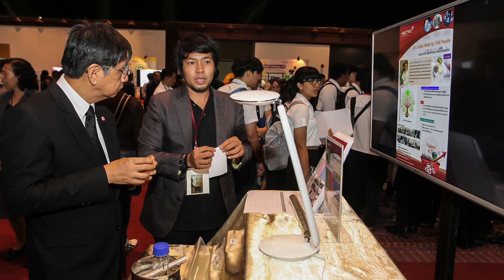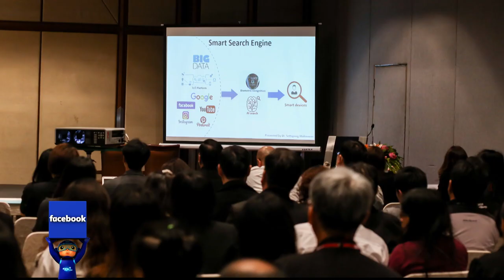พลังวิทย์ คิดเพื่อคนไทย ตอน ACE 2018 ประเทศไทยก้าวไกล ด้วยงานวิจัยใช้ได้จริง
สวทช. จัดงาน NECTEC ACE 2018 ประเทศไทยก้าวไกล ด้วยงานวิจัยใช้ได้จริง  เป็นงานประชุมวิชาการงานที่รวบรวมผลงานของนักวิจัยและการนำเสนอเทคโนโลยีด้าน อิเล็กทรอนิกส์และคอมพิวติ้ง ที่จะช่วยตอบโจทย์ประเทศไทย ให้ก้าวไกลอย่างก้าวกระโดด

ด้วยงานวิจัย ที่หนุนการขับเคลื่อนประเทศไทย ไปสู่ไทยแลนด์ 4.0  แสดงผลงาน การพัฒนาประเทศใน 4 ด้าน คือ “วิทย์แก้จน” “วิทย์สร้างคน” “วิทย์เสริมแกร่ง”  และ“วิทยฺ์สู่ภูมิภาค” มีการหัวข้อสัมมนาที่น่าติดตาม เช่น  AI จะปฏิวัติประเทศไทยได้หรือ ไม่ โอกาสใหม่และข้อท้าทายของการจัดเทคโนโลยีสิ่งอำนวยความสะดวก พัฒนาอัจฉริยะภาพเด็กไทย ด้วย KidBright สู่  Kick Start up  IoT ก้าวต่อไปของการศีกษาไทย สู่ตลาดยุค 4.0